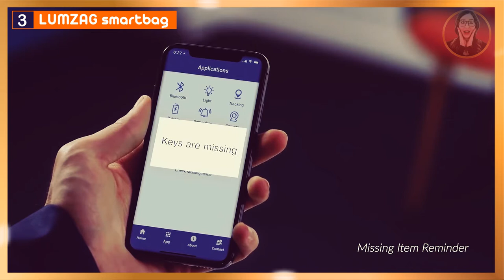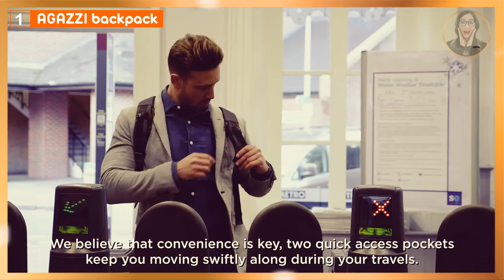Coolest Futuristic Backpacks That Are On The Next Level • inventions • innovations • tech news ▶ 2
➡️Today's episode (Coolest Futuristic Backpacks That Are On The Next Level) is brought to you thanks to our new patrons/sponsors so a HUGE shout out to them!📣

➡️ Portions of footage found in this presentation were gathered from multiple sites and channels including fellow creators and various other sources. So thanks to "everyone" who was a part of today's video. You can find these awesome people below for more amazing content:

Backpacks Mentioned in This Video. Timestamp + website link included (aff.):
★ 0:56 Omnipax DAWN Backpack
★ 2:02 Stealth Labs Speaker Backpack
★ 3:25 Booe Hybrid 20 Waterproof Backpack
★ 4:26 Lumzag Smart Bag
★ 5:27 Taskin ONE A 9-in-1 Backpack
★ 6:35 Agazzi (Site Currently Down) Alternatives

👩‍🔬 Hey, Stephanie (aka "techie") here and welcome to the community!

Let me know what did you like the most and what kind of videos you would like to see in the future. I'm open to suggestions and recommendations!😉

© 🏆 WOW! Top Techᴴᴰ. Any Reproduction of All or Part of This Channel is Prohibited.